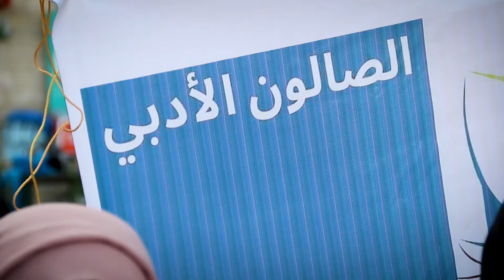Dalia Final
فيديو  لبرنامج ابدأ الشبابي ٢٠٢٠